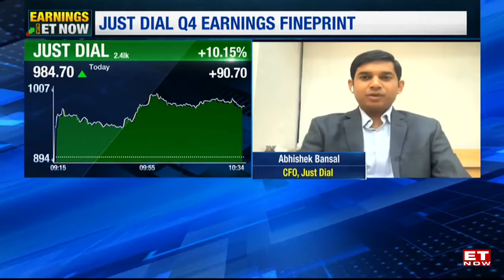Just Dial Q4 Result: Margins Expand 400Bps, Double Digit Growth In FY25 | Business News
Abhishek Bansal, CFO of Just Dial in talks with Et Now, tells that the stock price of just dial are reacting in a positive manner and is doing quite well. There is a huge opportunity for MSME segment. They are focusing on core business.